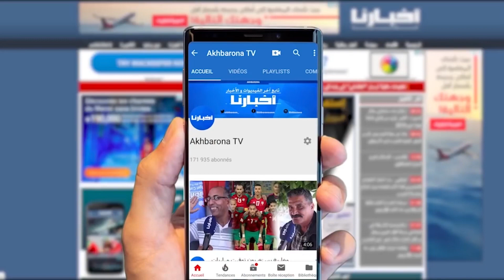لاعب حسنية أكادير: ما عندناش أزمة وكنتمنى نخرجو من سلسلة النتائج السلبية